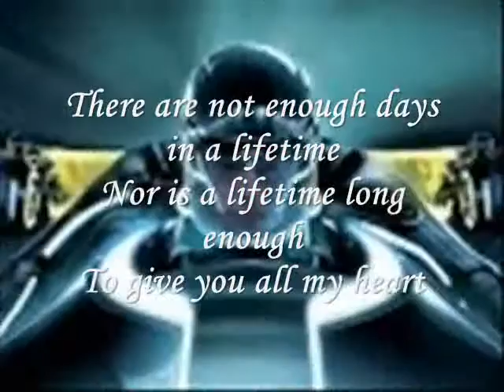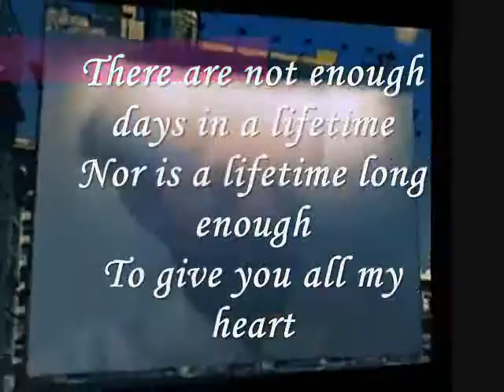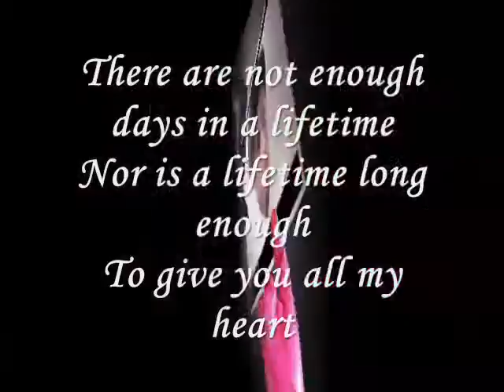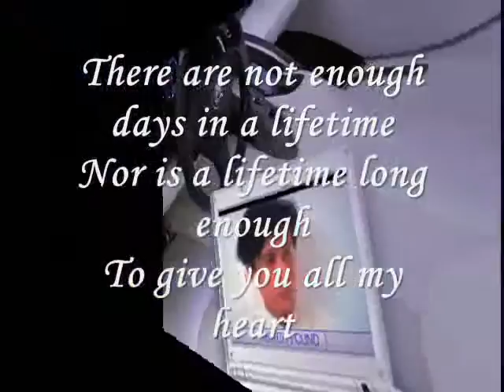Miftachul Wachyudi (Yudee) ----- Nor is a lifetime -Miftachul Wachyudi (Yudee)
do.
do so
Money is an excellent servant, but the host
very bad.